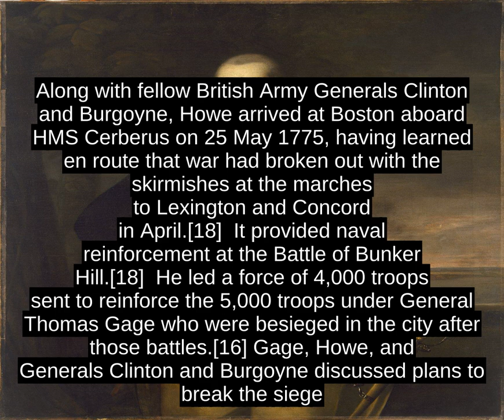William Howe, 5th Viscount Howe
General William Howe, 5th Viscount Howe, KB, PC (10 August 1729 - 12 July 1814) was a British Army officer who rose to become Commander-in-Chief of British forces during the American War of Independence